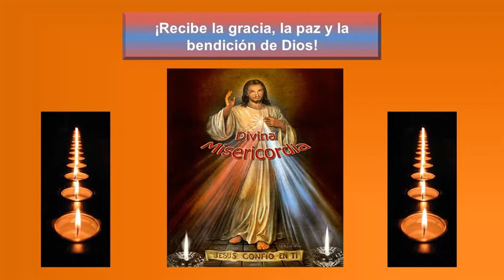Gotas de Fe y Esperanza, 27 Octubre 2014. Vivir con esperanza, Salmo 119, 49 50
"Vivir sin esperanza es algo muy triste. Todos pasamos por momentos en los que a veces tenemos que luchar para no perder la esperanza. Ojalá que nunca tengas que pasar por algo así."